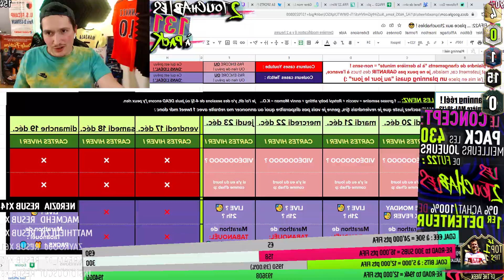TAHIA DZ ou pas? ...et ma + grosse iCÔNE, DES JOKERS méta, des trucs chelou, ... PACK OPENING FUT22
Le meilleur et le + bizarre des packs ouverts en LIVE, comme d'hab, en compil avant les HEADLINERS & TOTY =) Un peu de nostalgie, et de bonnes résolutions : jme mets à jouer déjà, c fou hein ? Déménagement (Ratepi will be backkk), no amende + no retards mdr, etc

►Devenir SUB Youtube ? Vidéos en avance, tes comm' prioritaires, etc
► Cartes PSN Xbox & jeux les - chers du net FR (-3% = code "BNZ")
✉  bennnzz @ gmail com
Je stream FIFA22 Ultimate Team, avec un concept spécial : pécho les 430 meilleurs joueurs FUT22 à 100% en PackOpening & 0% achat (sauf 2 par SBC max 👀).
Je suis à la retraite, victime de souci de santé relou dns 2 ans, donc :
🔴= Payer pour packer... 🔵= JOUER pour packer, c'est le dilemne !
Suivez l'évolution du club "1st Owner Only" : joueurs, packs, dépenses/prix de vente,
et le détail des règles (MAJ à chaque vidéo 😊)